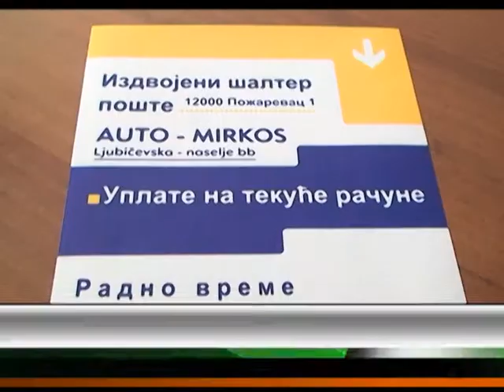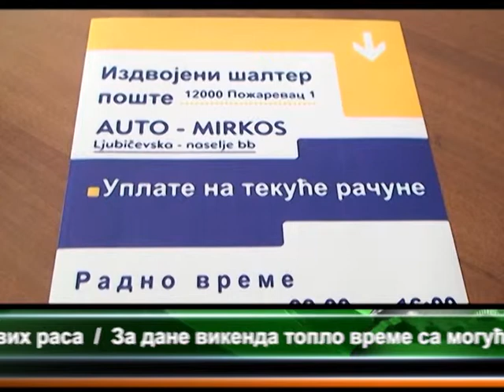CENTRALNE VESTI TELEVIZIJE VIMINACIUM 23.08.2013.